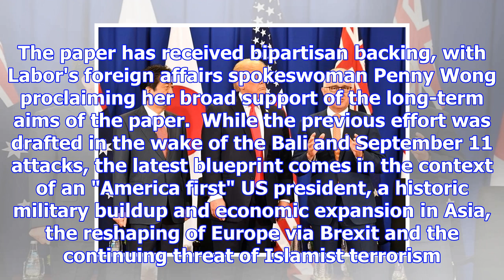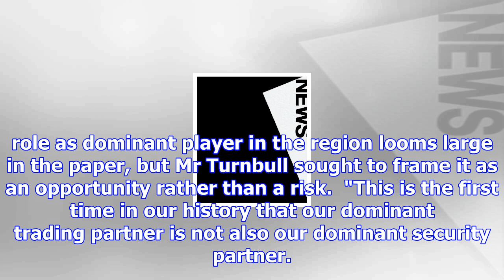Sovereignty and self-reliance: australia's new foreign policy blueprint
Australia must take responsibility for its own security as it faces risky and dangerous times, Prime...